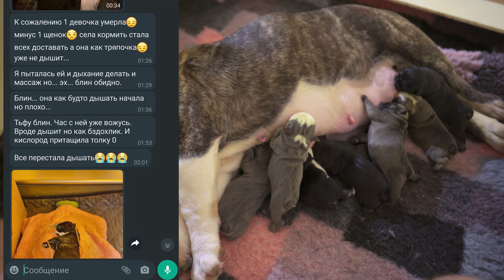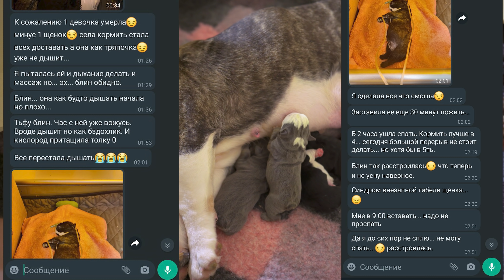Щенок умер 😭 Не все щенки пережили первую ночь... 😥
Несколько часов назад в нашем питомнике собак родились щенки породы Английский Бульдог! Наш собака Тигра родила 9  замечательных щенков. Мы уже вернулись домой из ветеринарной клиники и провели первые два кормления щенков. Впереди ночь. К сожалению, не все щенки переживут эту ночь.